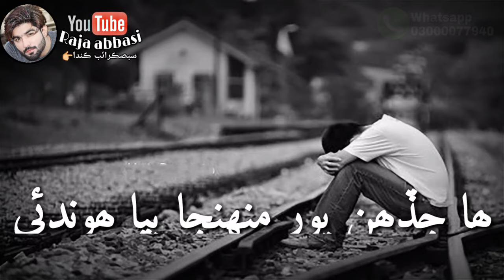Ha Tadhin Thi Udas Payo Hoonden || Manzoor Sakhirani❤Old Song Sindhi Whatsapp Status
Ha Tadhin Thi Udas Payo Hoonden Moon Lai Jadhein Bhi Sochindo Hoonden Akhin Man Moti Pak Kiriya Hoondai Ha Jaden Poor Muhinja Pya Hoondai Poet Ag Tabassum
Ganesuneansune old hindi songs sagar se gehra hai pyar hamara sagar se gehra hai pyar hamara song sagar se gehra hai pyar hd 1080p yeh majhdhaar songs salman khan song salman khan songs old hit manisha koirala songs s p balasubramaniam songs alka yagnik songs superhit hindi songs gaane sune ansune gaanesuneansune, majhdhaar songs sanju movie songs sanju songs